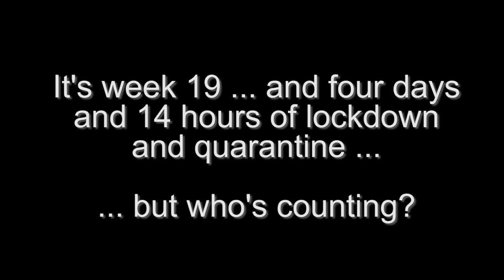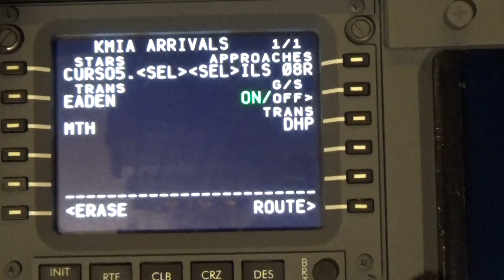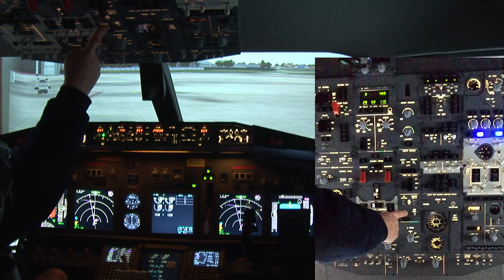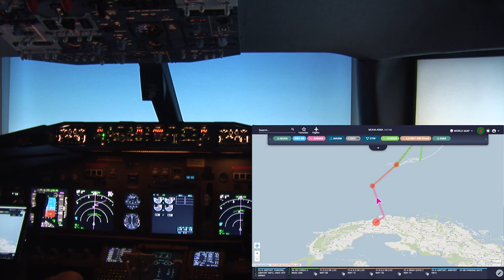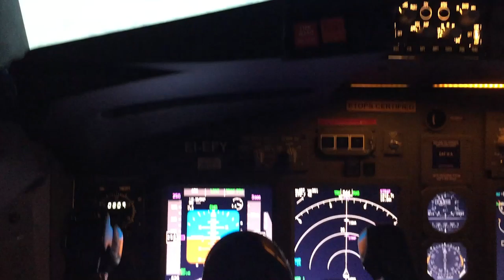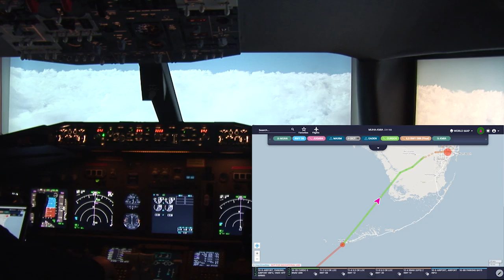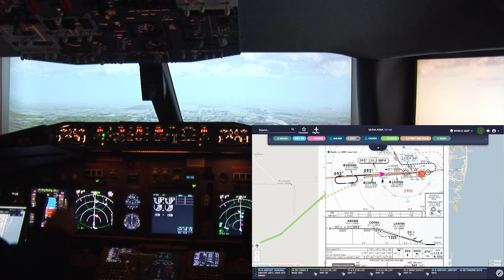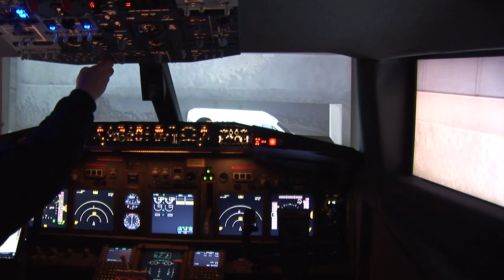Quarantine Escape Flight MUHA to KMIA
It's been 19 weeks, four days and 14 hours since I began quarantine … but who's counting?  Well, I am of course!  But I refuse to be constrained or dismayed by it.  So, it's time for another escape!  This time I am responding to a subscriber who challenged me to fly into some bad weather – and suggested someplace in America.  Well, since the news has included a hurricane passing through the Gulf of Mexico leaving damage in its wake that seemed like a good bit of "bad weather" to take on.  So I picked KMIA (Miami) as my point of entry and then decided on MUHA (La Havana) in Cuba as my departure point.  It's a short 249 mile flight but one that was flown by American Airlines (AA1334) every day up until the virus outbreak, so that's the flight for today.  So join me why don't you!  The video is 1 bag of popcorn plus 26 minutes long; 1080p HD and is free to download and use with no attribution necessary.